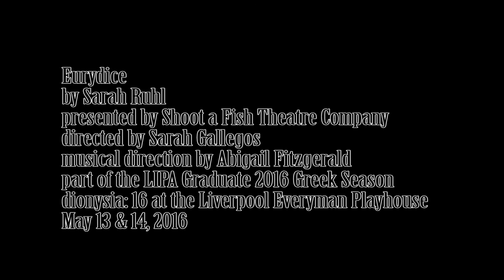Eurydice by Sarah Ruhl: Trailer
Eurydice
by Sarah Ruhl
presented by Shoot a Fish Theatre Company
directed by Sarah Gallegos
musical direction by Abigail Fitzgerald
part of the LIPA Graduate 2016 Greek Season
dionysia: 16 at the Liverpool Everyman Playhouse